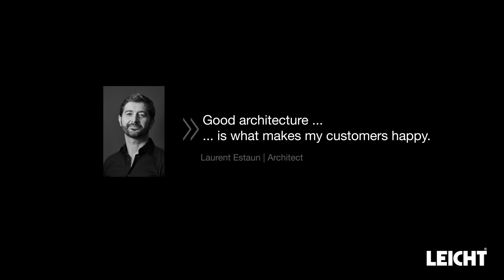Leicht A+K IV Soorts Hossegor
Insights, vistas, perspectives. This private house in France
can be divided into two clear architectural axes – inside
and outside – fusing seamlessly together. Large window
frontages, as well as entrance and pool areas, separated
by solid wood, struts play with light and shadow, now revealing
now concealing. The modern building exudes a
friendly, welcoming atmosphere while creating a harmonious
the interplay of intimate homeliness and prestigious
openness.
Rhythmic, horizontally arranged wooden slats, finely white
plastered façade elements and large, floor-to-ceiling glass
frontages stand in a balanced tension that characterizes the
the overall effect of this architecture.

The clear lines, handle-less fronts and soft color scheme in
the kitchen are very appealing. Everything revolves around
the central island unit, which connects the functional area
with sink and hob to an adjoining wooden table. As the very
heart of the design, the cooking and dining island is deliberately
reduced to essentials. Continuing the color concept
and playing with the natural warmth of Highland oak and a
light, softly matt frosty white, the large yet minimalist unit run
with an integrated sideboard is a perfect fit.

Program 01 BONDI-C | 120 frosty white
Program 02 SYNTHIA | 234 highland oak
Handles 886.120, 777.000
Worktop Silestone Blanco Zeus Suede
Sink Franke, Box BXX 210/110-50
Taps Franke, Pescara L Douchette
Electric appliances Miele, Novy, V-Zug, Liebherr, Neff

The direct transition between the cooking and dining area
automatically creates a connection between the hosts
and their guests. The suspended ceiling with integrated
lighting fixtures skilfully places this ensemble in the center
of the stage. Bar stools and an upholstered bench invite
everyone to linger. The materials used here fit perfectly
into the architectural concept, characterized by myriad
smooth surfaces.

FOLLOW XTRA
[linkedin]   / xtrafurniture
[facebook]   / xtrafurniture
[instagram]   / xtrafurniture